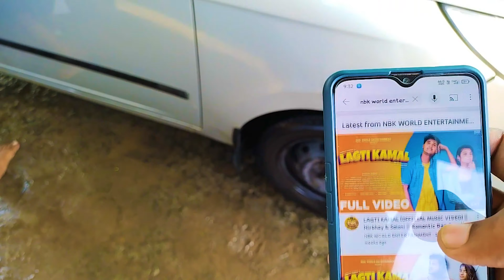Vlog 25 | We Are Going Pavagadh 😍 | Nirbhay Parmar